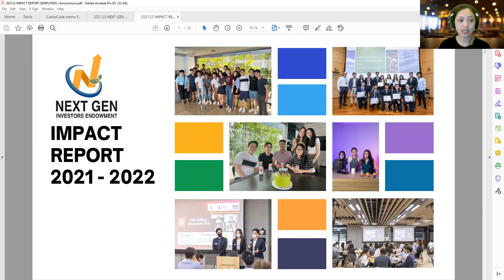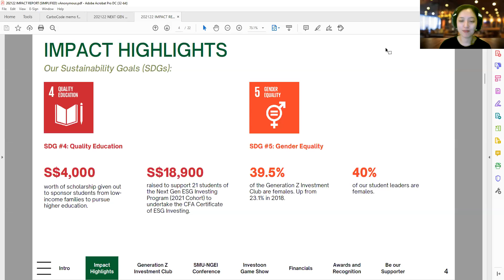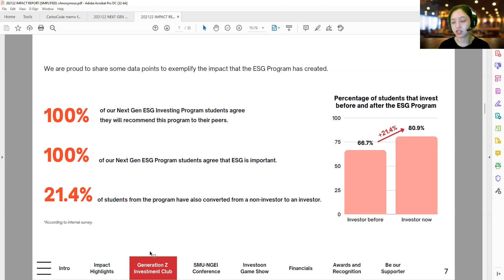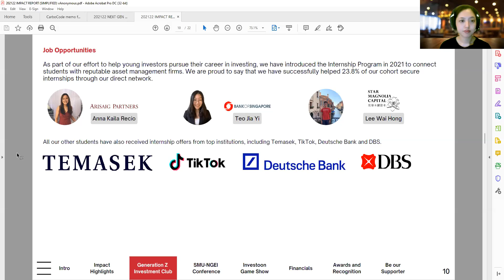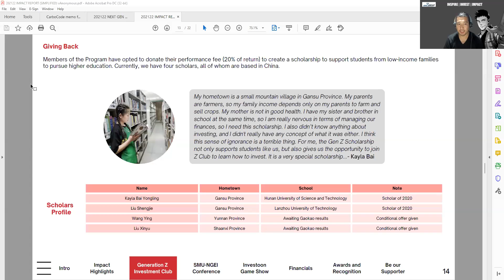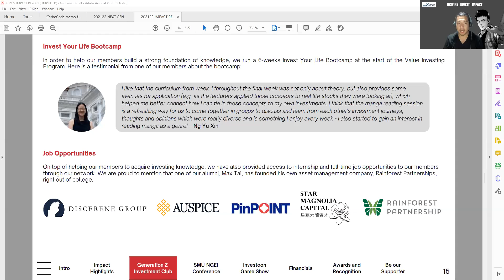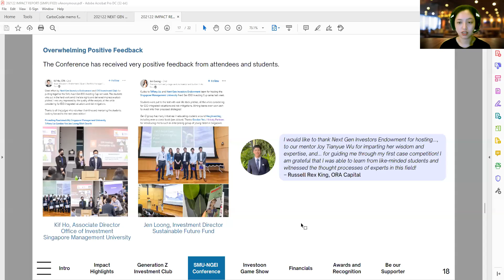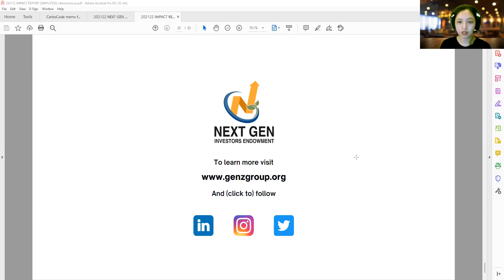Next Gen Investors Endowment Impact Report 2021-2022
Next Gen Investors Endowment Ltd. is a Singapore-incorporated non-profit organization that educates and moulds the next generation of responsible investors. Come and hear what impact has been made the past year in students both locally and abroad, and see how you can also play a part in changing the lives of the next generation in the coming year.